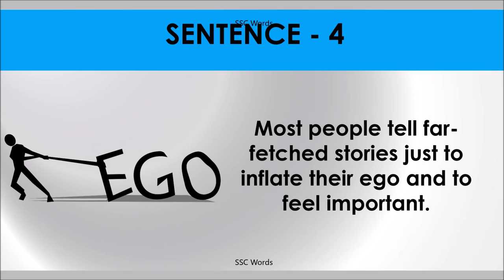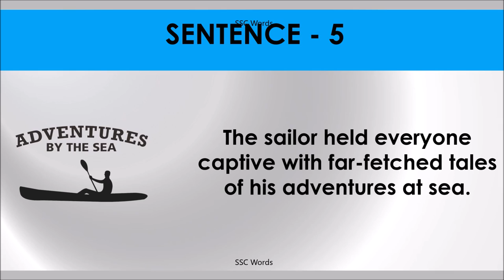FAR FETCHED Idiom 466 # Meaning and five sentences # SSC Words